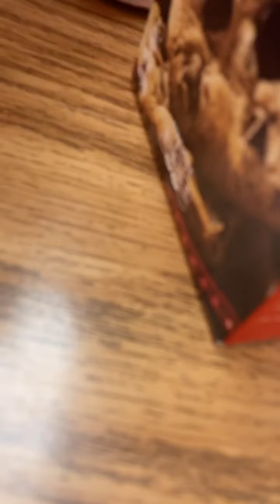Health teacher lectures the class after a brawl outside the classroom at largo high school